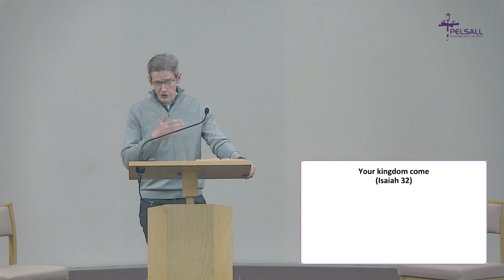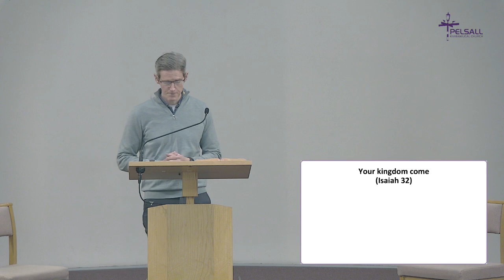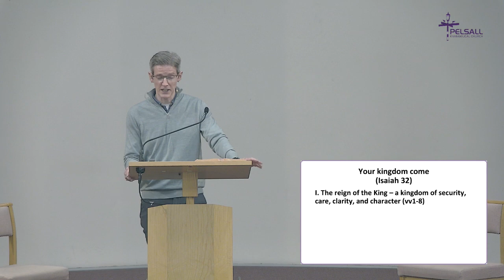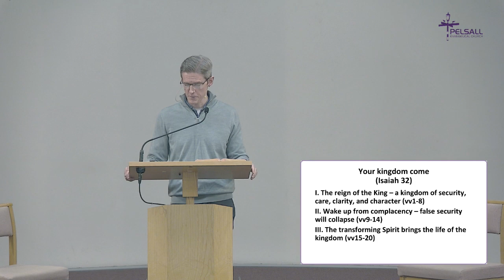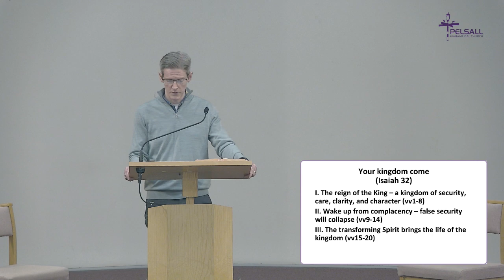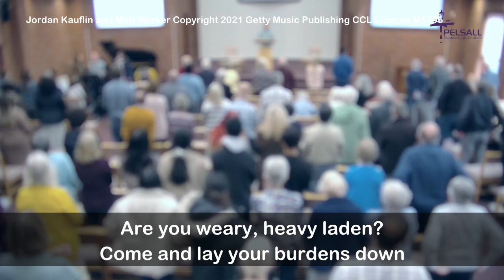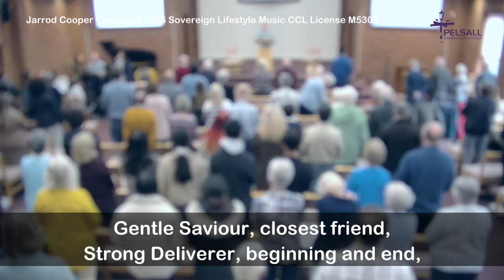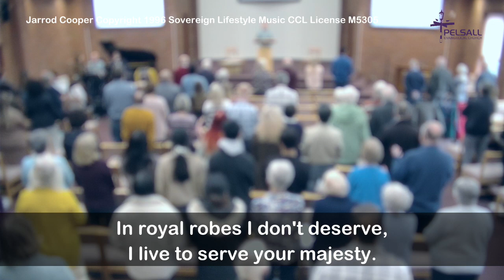24 - Your kingdom come - Isaiah 32 - 22nd September 2024 - Tim Smylie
Live Worship from Pelsall Evangelical Church

Explore all of our content with our new app, Pelsall Songs and Sermons